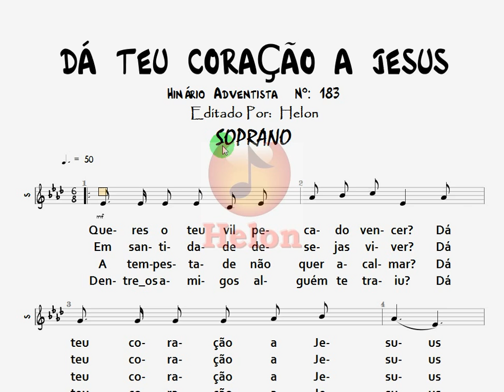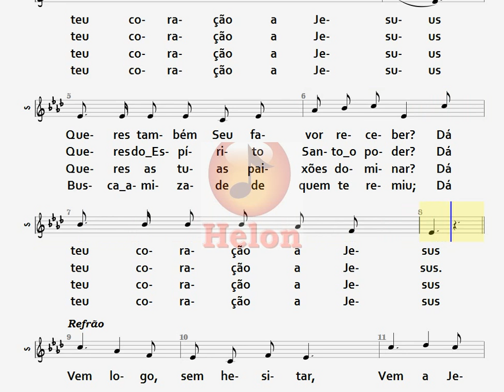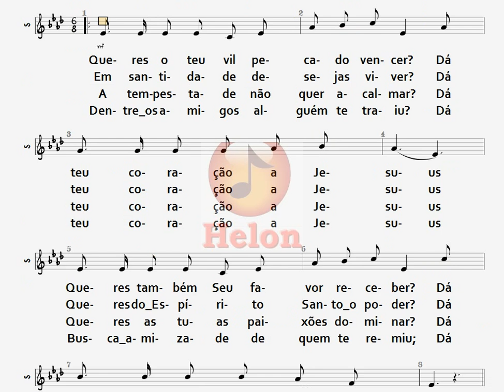183- DÁ TEU CORAÇÃO A JESUS - SOPRANO